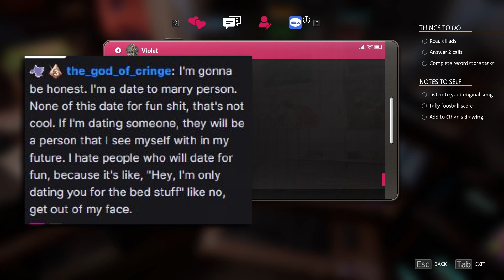@gh0xttherebel's Random Rant about Dating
👕MERCH👕!!!